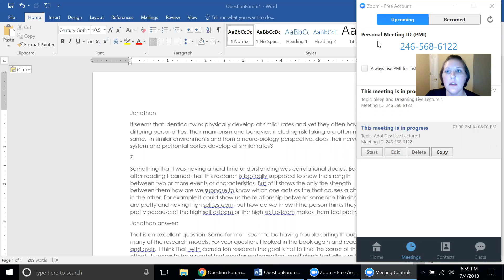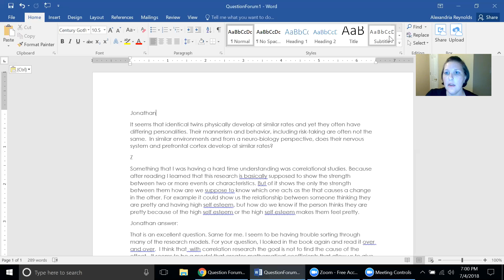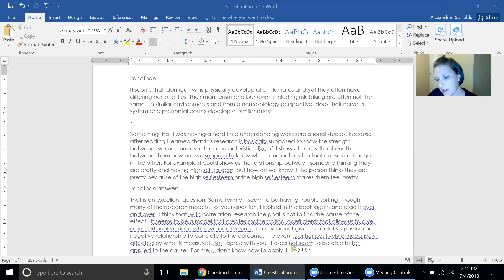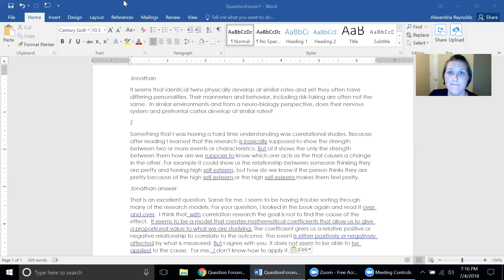Adolescent Development Live Lecture 1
I cover questions from Question Forum 1 that asked about identical twin brain maturation rates and correlational studies.